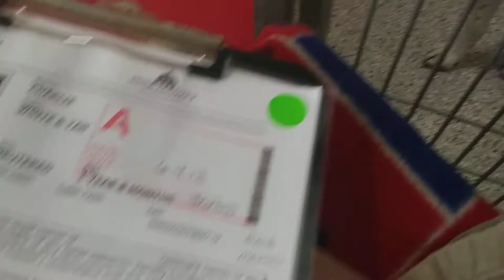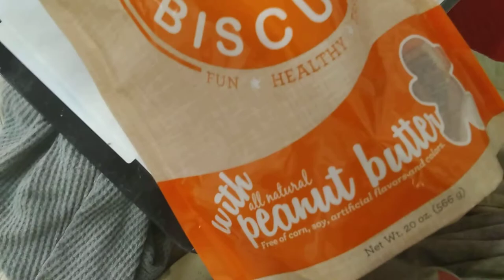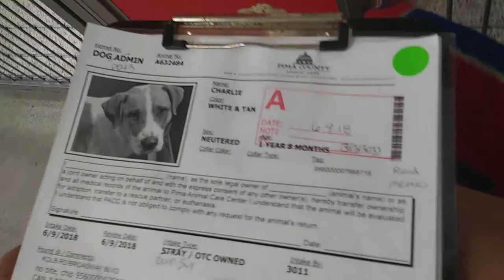Doggie Adoptable in Tucson at Pima Animal Care Center -Charlie 1 Yr 8 Mo Old Male A632484 kennel 43